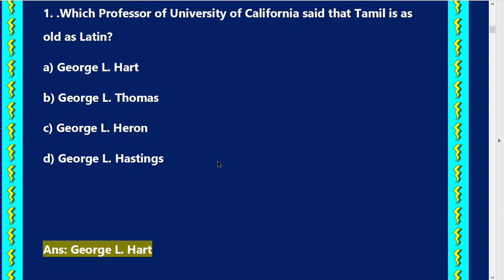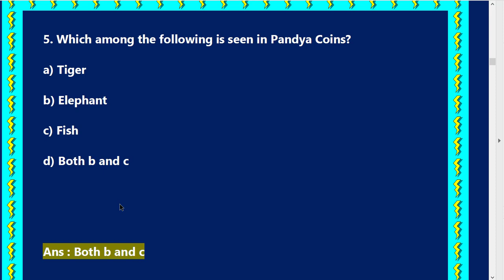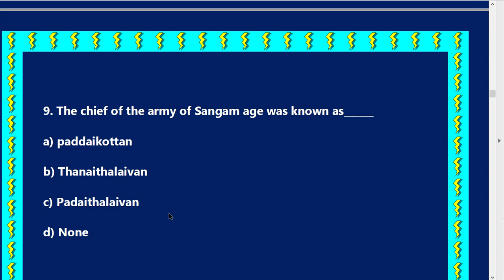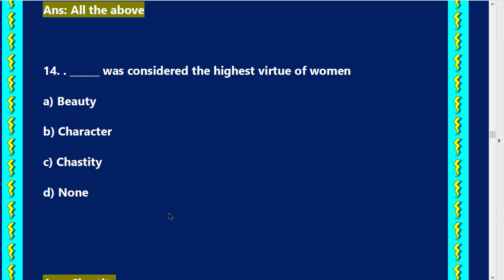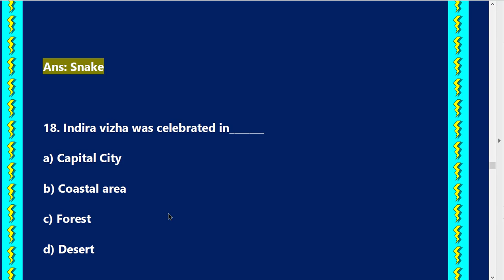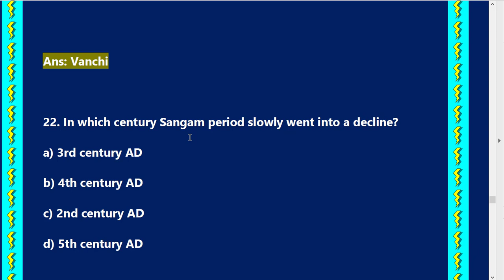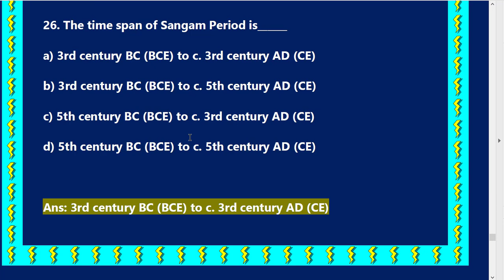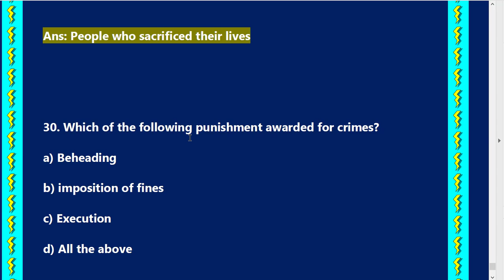LIVE TEST 5 | HISTORY | SOCIETY AND CULTURE IN ANCIENT TAMIZHAGAM - SANGAM AGE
LIVE TEST 5 | HISTORY | SOCIETY AND CULTURE IN ANCIENT TAMIZHAGAM